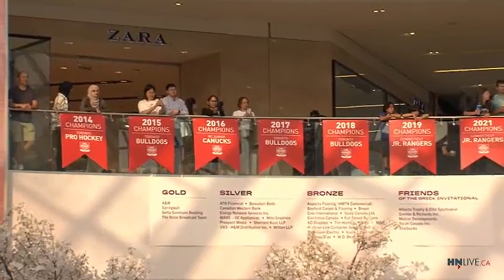Boston Jr Bruins @ Connecticut Jr Rangers 2023 Brick Invitational July 6, 2023 Game 5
NO SOUND! The Jr Bruins drop a must win game to the Jr Rangers 2-1 in round robin play in the late game at the Ice Palace in the West Edmonton Mall